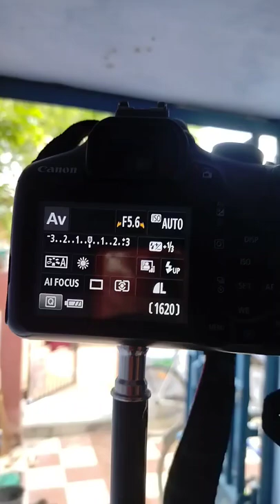canon 1300d AV mode.. 🥰